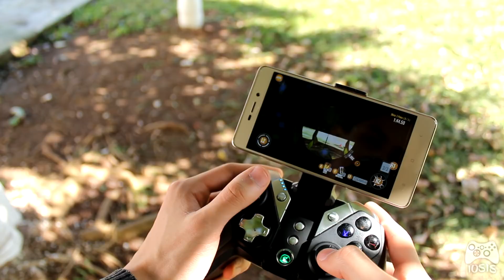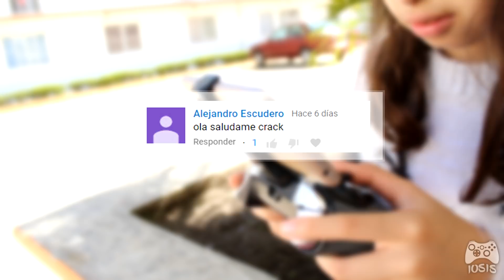5 EXCELENTES JUEGOS PARA GAMEPAD ANDROID GRATIS!! #14 | Androiosis